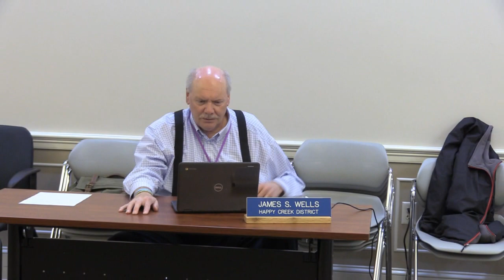Warren County School Board Meeting/Work Session - May 20, 2020